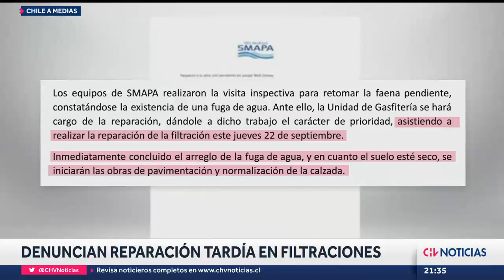CHILE A MEDIAS | Vecinos de Maipú denuncian abandono de SMAPA por filtraciones en PASAJE WALT DISNEY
La calle mantiene su tránsito cortado hace seis meses debido a las obras inconclusas que han empeorado con el tiempo. Después de la presencia de CHV Noticias, el servicio encargado de administrar el agua potable y alcantarillado en la comuna, comprometió labores para este jueves.